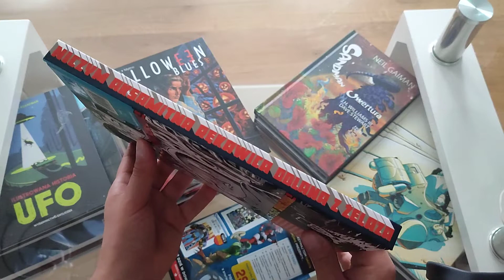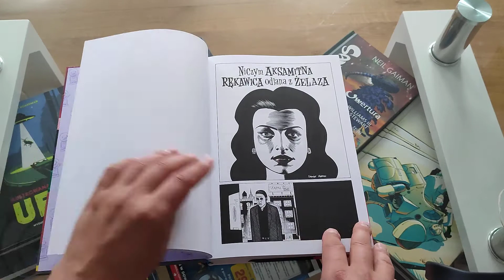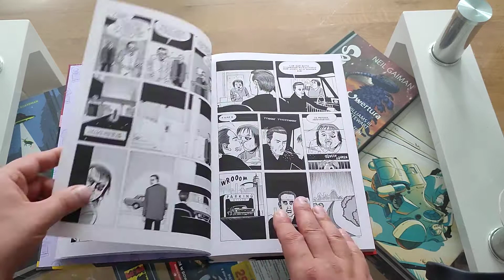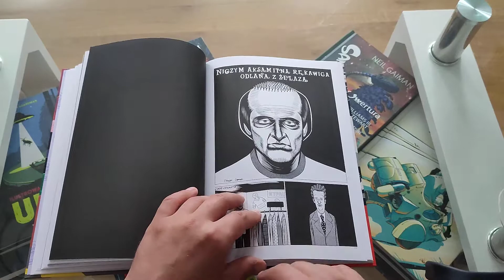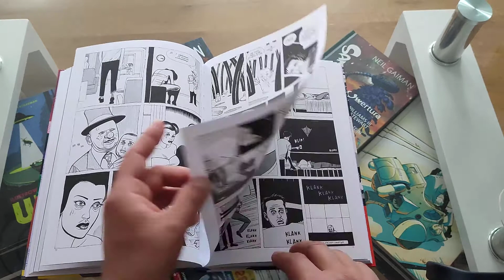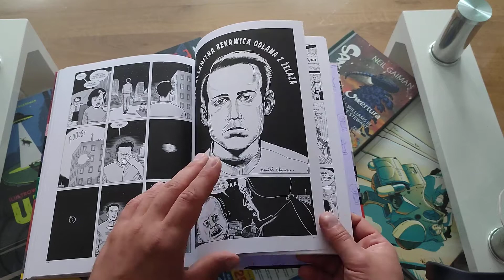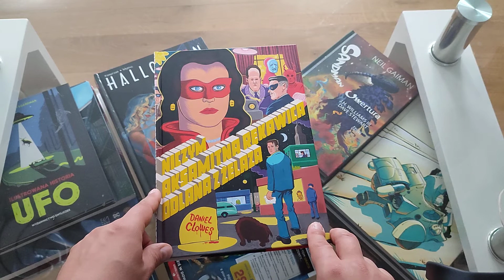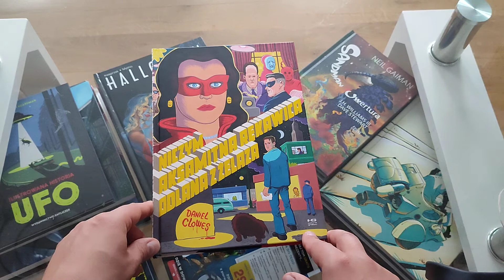Niczym aksamitna rękawica odlana z żelaza - #405 David Lynch by się nie powstydził :)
Komiks na który czekałem tak długo ! no nareszcie ! jest mój ! :D
Tutaj jestem: